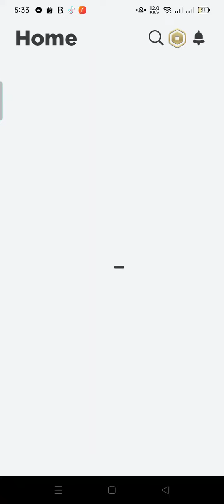Add me now!!!!!